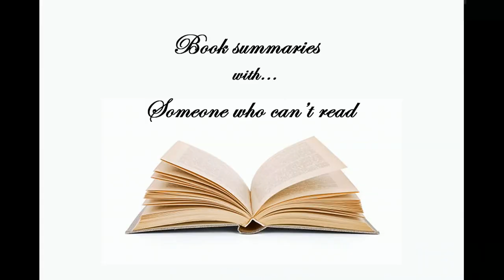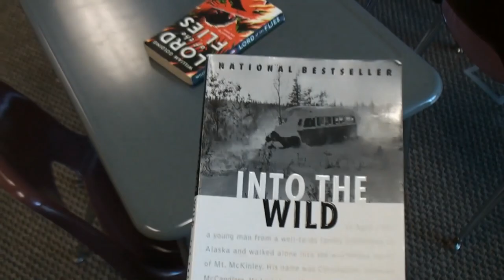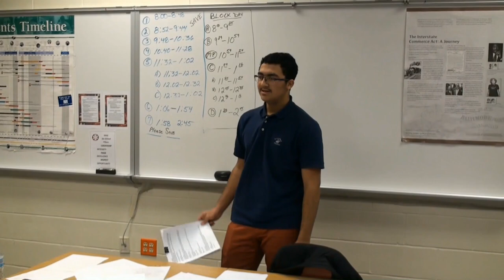Braves Beat: Season 14: Episode 1: 1-12-18 Version 2